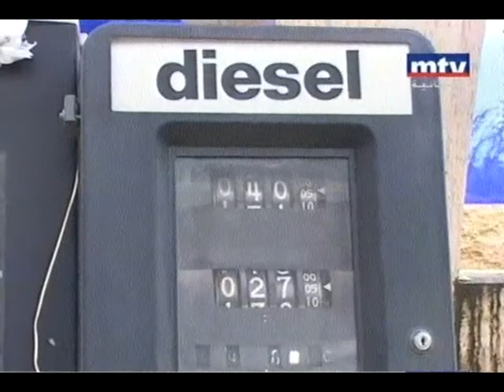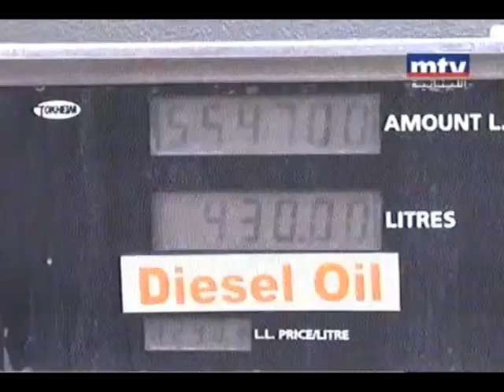من سيتظاهر ضد من؟